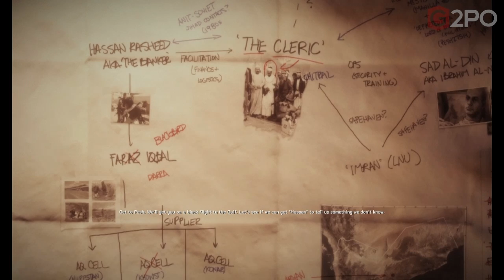Medal of Honor: Warfighter Playthrough - Finding Faraz (Ep10)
Leave a LIKE for a pretty damn good campaign with realism!

This is a first-time playthrough of the Medal of Honor: Warfighter campaign thanks to G2PO.com and GamersGate.com. I'm loving the realism of this storyline, what do you guys think?